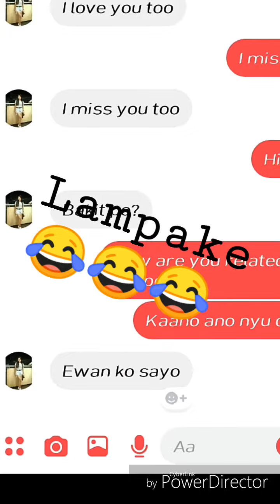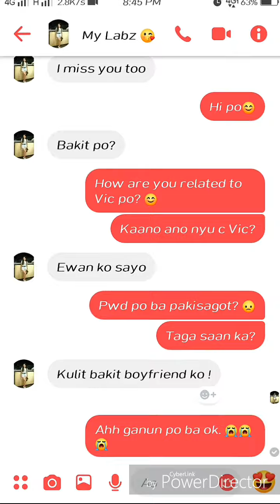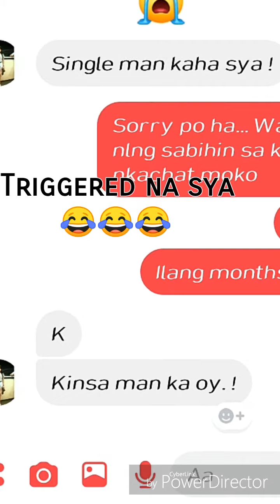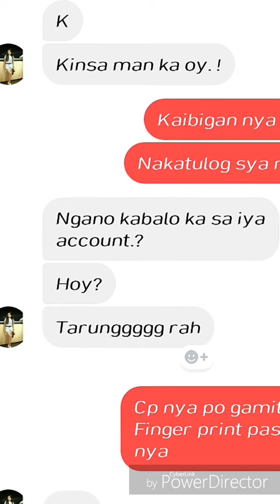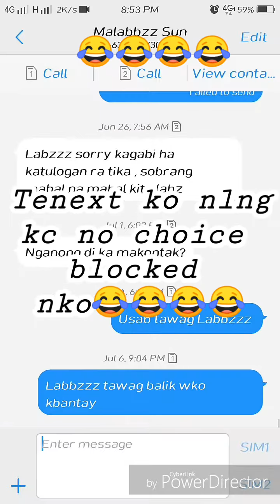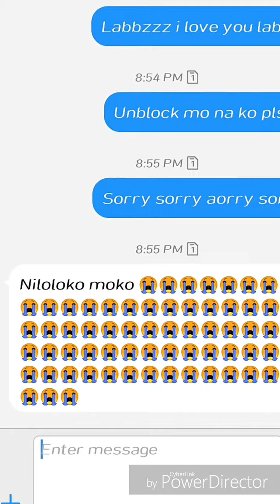Pranking my Girlfriend!! #001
Someone uses my phone(Messenger) prank to my Girlfriend..
Blinock nya ak0!!! 😂😂😂